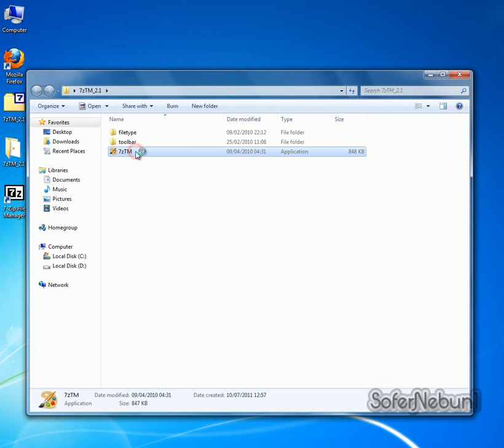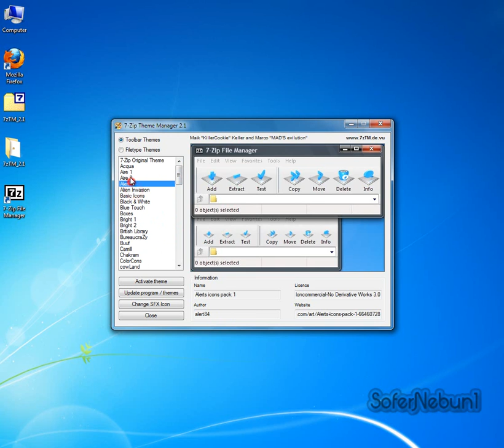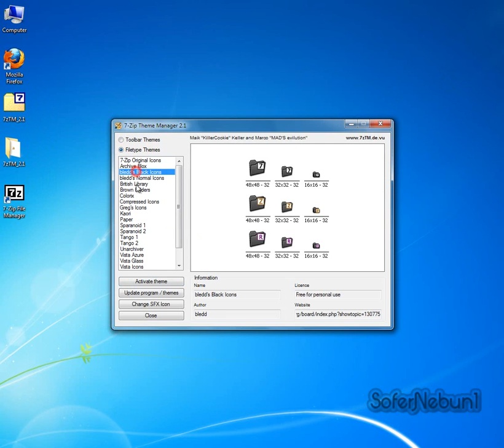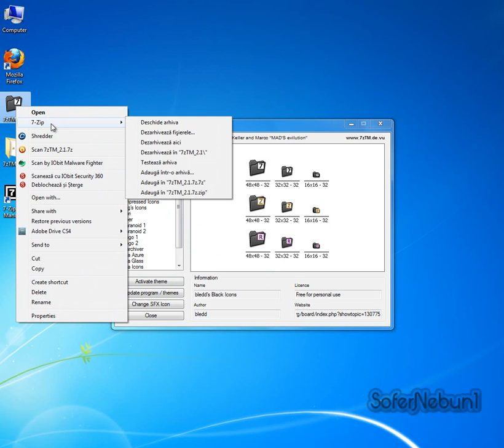How to change themes in 7-zip - Tutorial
In acest tutorial va arat cum puteti schimba tema in 7-zip.

Music : Tom Boxer feat. Anca Parghel & Fly Project - Brasil